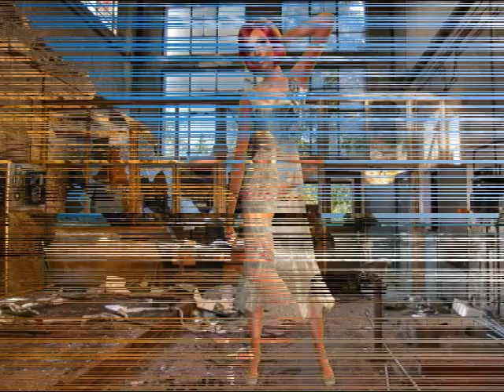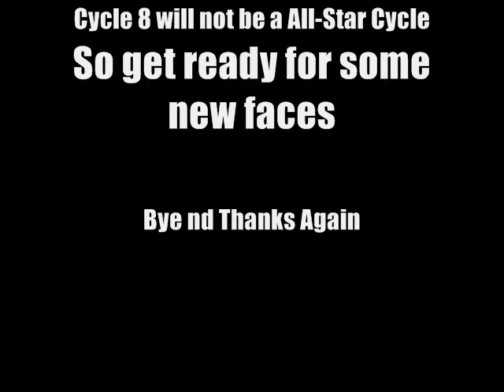Model Search All-Stars Cycle 7 Finale Part 2